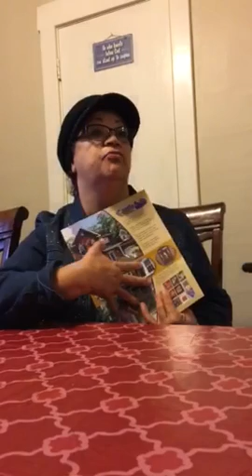Castle Windows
Castle is honest and has best prices